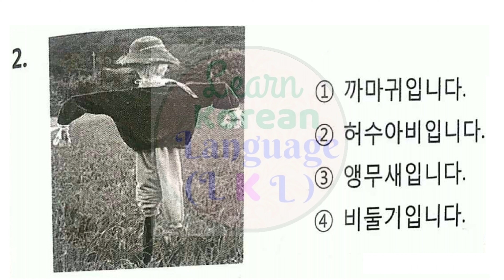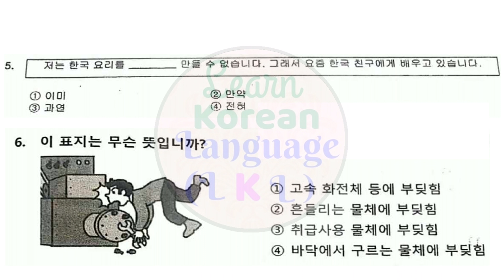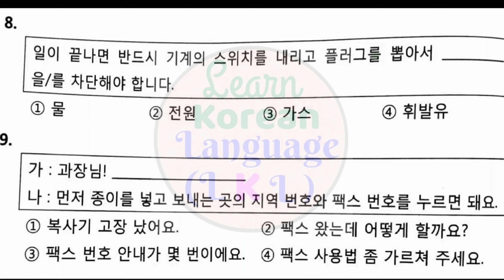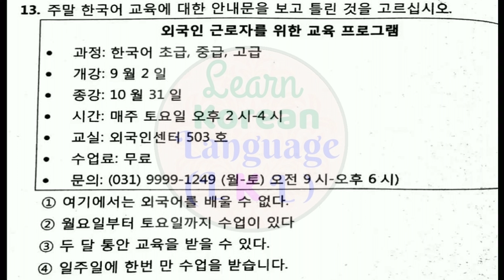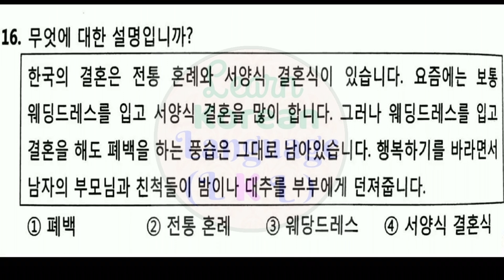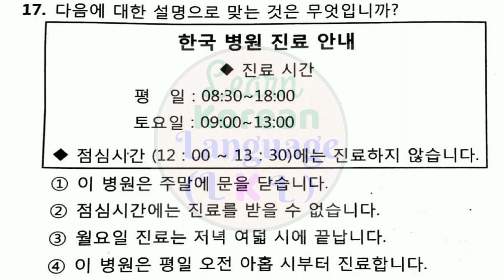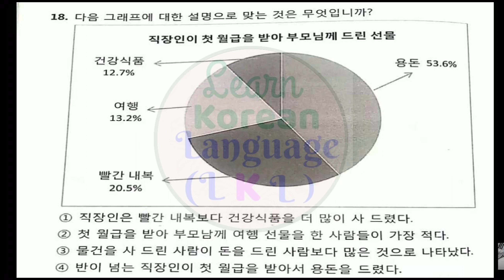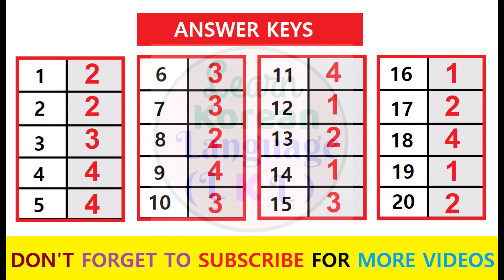Eps Topik Exam 2023 Reading Model Question Paper with answer sheet ||Set-135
Eps Topik Exam 2023 Reading Model Question Paper